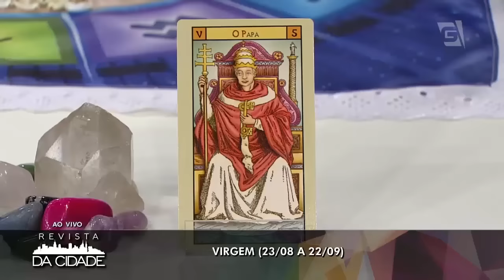Previsão de Virgem 05/03 à 11/03 - Revista da Cidade (06/03/2017)